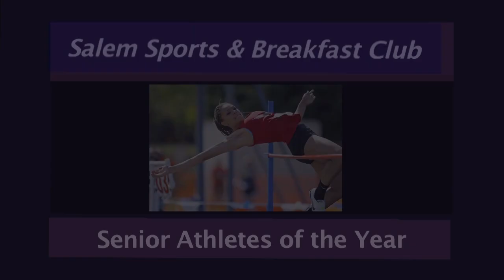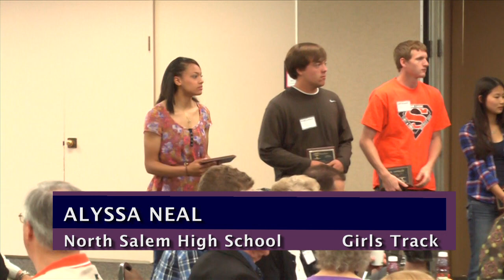Club honors 2012 spring sport athletes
The Salem (Oregon) Sports & Breakfast Club recognized the outstanding senior athletes for spring sports at its meeting June 1, 2012.